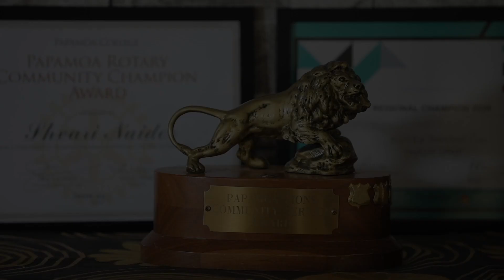2021 TECT Community Awards Youth Spirit Award Finalist - Shuari Naidoo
The Western Bay Community Awards bring together all those who are involved in the Western Bay's community and volunteer sector; to celebrate and acknowledge their incredible community work that is helping make the Western Bay of Plenty one of the greatest places to live.

The Western Bay Community Awards are delivered by TECT, Acorn Foundation, BayTrust, Tauranga City Council, and Western Bay of Plenty District Council.